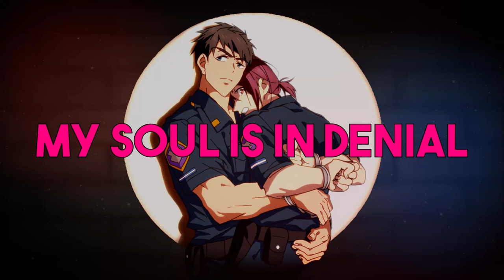Nightcore - Police (Male Version)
◼️Note◼️
Need more police themed music (￣ω￣;)

◼️Anime: Free!
◼️Characters: Sosuke, Rin

◼️Lyrics◼️

I’m calling the police there’s a robbery
They are stealing you from me
It’s Illegal
Shouting over the mountains

Come on home x3

Bored In my surrounding

Come on home come on home come on home

Call someone up please
It’s my property
I’m guilty actually
It’s illegal
Drowning over a thousand
Words I was always doubting

Where are you hiding
Been looking for you
My hands are getting dirty
Oh my lord
Think I’m colliding
I’m looking for you
My soul is in denial

"Calling the police "

I’m calling the police
Can you find the thief
Listen Judge please
Its illegal
Jury please understand

Come along come along come along

They stealing my own man

This is a crime okay
I’m crazy I know
They stealing you for me
It’s illegal
And my heart is always pounding

Oh my lord
Think I’m colliding